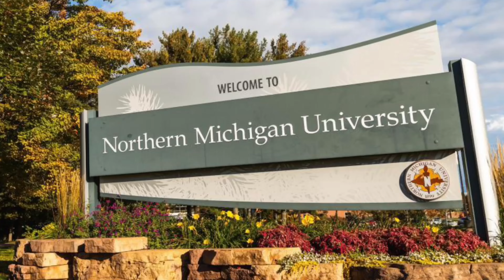NMU Department of Music - Fall 2023 Promotional Video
We can't wait to see everyone on campus in a couple of weeks!  if you'd like to learn more about all of the great things happening in the NMU Department of Music!